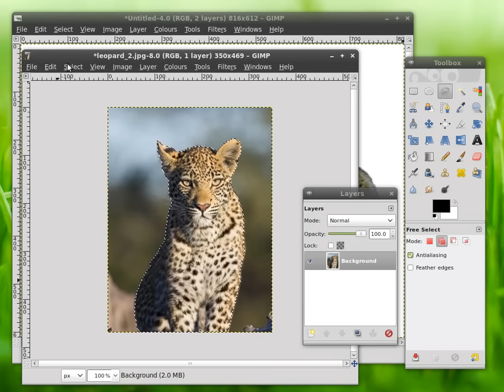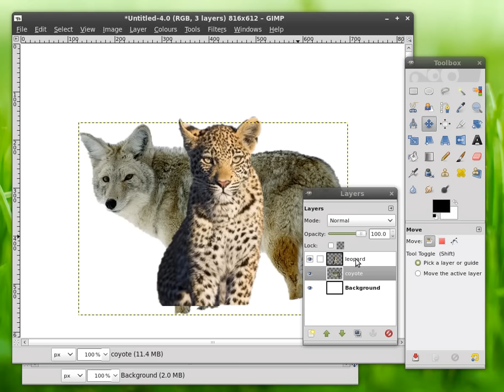How to use the GIMP Scissors Select Tool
In this tutorial i show how to use Scissors Select Tool to cut out a shape from a background, ensuring i have antialiasing ticked on and Feather edges ticked off.

I use the Free Select Tool to add any bits i missed, ensuring the Mode is set to "Add to the current selection". If necessary i could also "Subtract from the current selection".

When finished with free selecting, click back where you started and then click anywhere in the middle of the selection.

I feather edges at this point. I'm using a feather of 3 pixels, but you'll need to experiment to see what looks best. You're trying to avoid jagged edges, but not get too much of the background showing through.

Now copy, and go to your new picture and Paste Into.

It's a great idea to make different layers (and name them appropriately) so that you can easily move bits around and move the layers up and down to control which appears in front of each other.

I then play around a little bit with resizing and dragging around until i'm happy.

This is only a quick demonstration. Obviously if i were doing it for real i would spend much more time on it, using a nice opaque fuzzy Eraser Tool to get the fur defined just right.

For best results, use animals that stand out well against pale backgrounds.